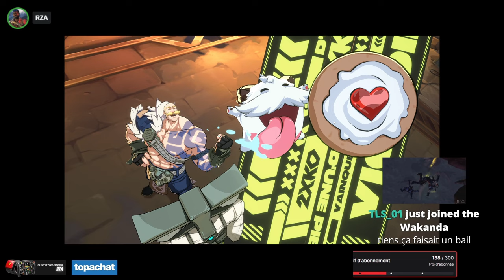Ce Personnage Va Tout Détruire Dans 2XKO ! 🔥 2XKO Alpha Lab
Préparez-vous à des combats explosifs avec 2XKO, le tout nouveau jeu de combat signé Riot Games ! Découvrez les combos les plus dévastateurs, des personnages uniques, et des affrontements épiques qui vous tiendront en haleine du début à la fin. Plongez dans l'action et devenez le champion ultime !